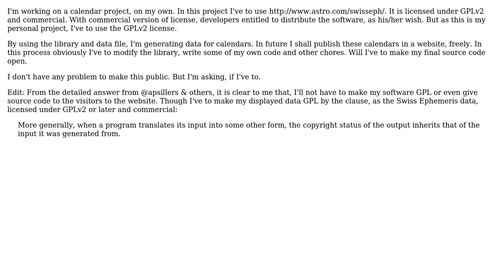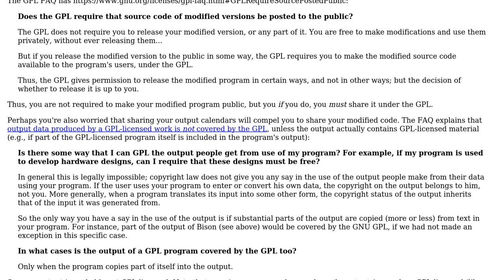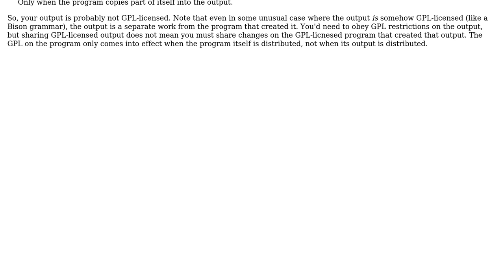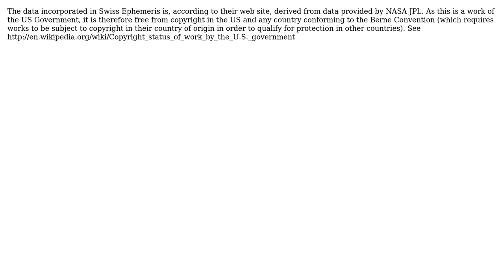Do I have to make source code open, if I use GPLv2 licensed software to derive data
Software Engineering: Do I have to make source code open, if I use GPLv2 licensed software to derive data

With thanks & praise to God, and with thanks to the many people who have made this project possible! | Content (except music & images) licensed under CC BY-SA | Music | Images & others | With thanks to user Trilarion user Periata Breatta user DougM user Arnab Das user apsillers and the Stack Exchange Network Trademarks are property of their respective owners. You are responsible for your own actions.